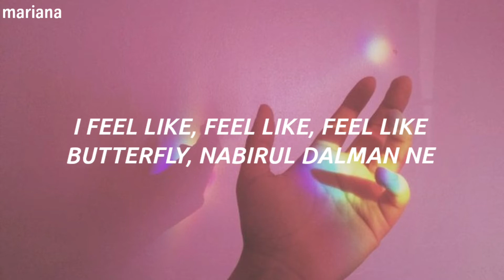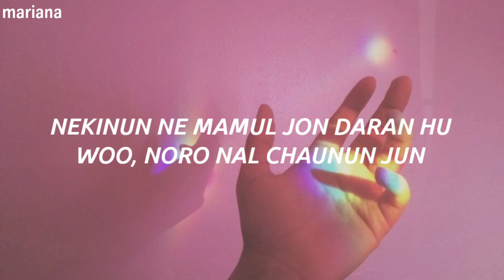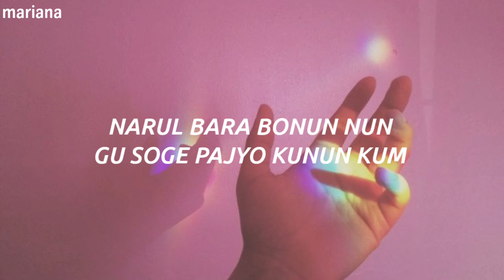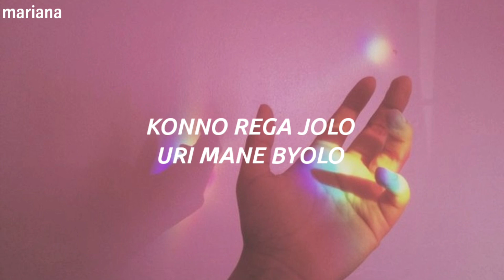𝐖𝐄𝐢 (위아이) - 𝐓𝐰𝐢𝐥𝐢𝐠𝐡𝐭 - 𝐄𝐚𝐬𝐲 𝐋𝐲𝐫𝐢𝐜𝐬